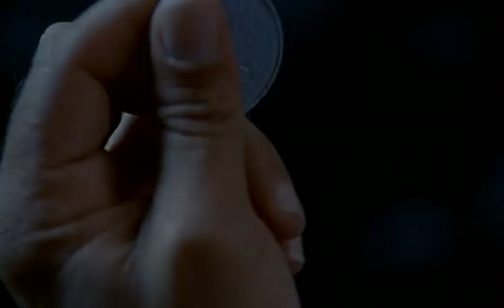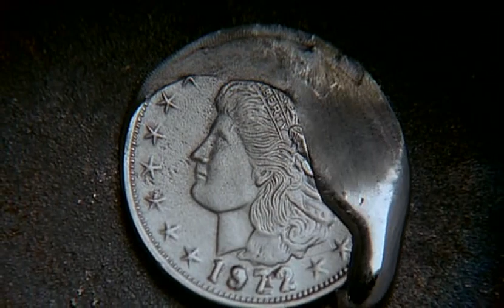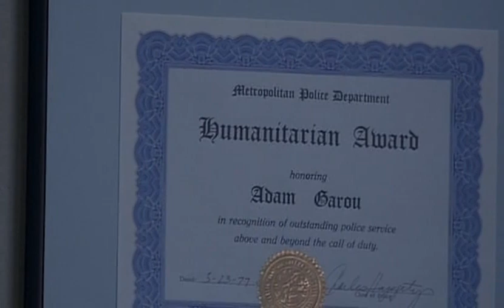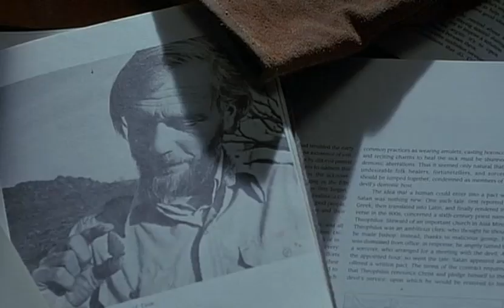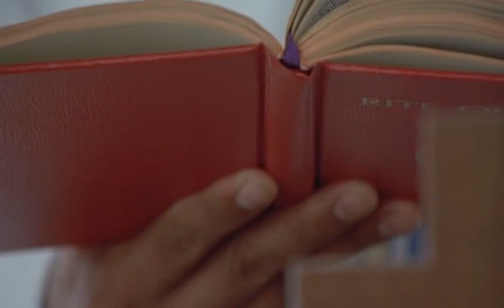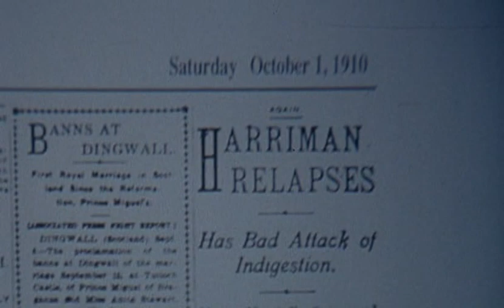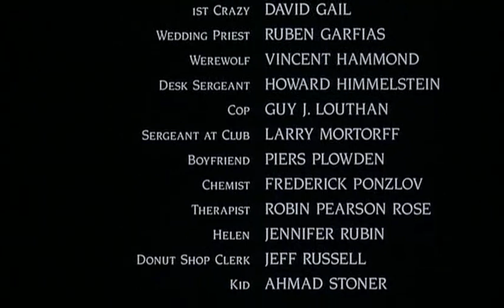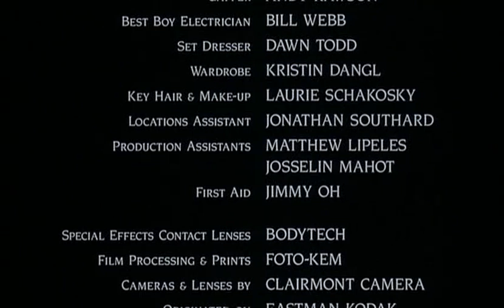Full Eclipse 1993 CUSTOM HUN DVDRiP XviD Ocean